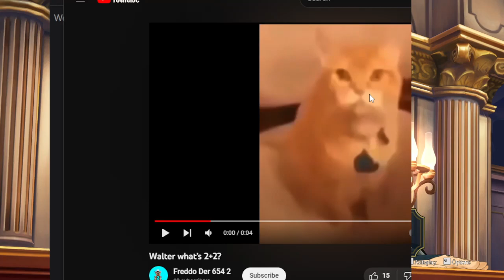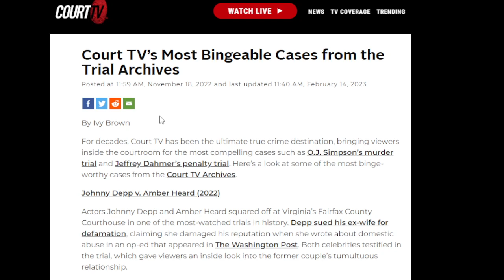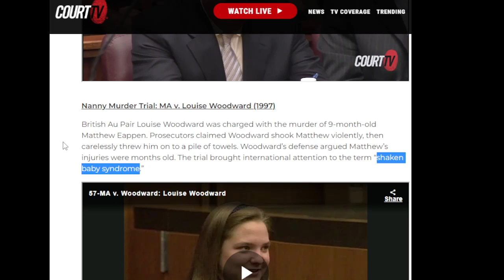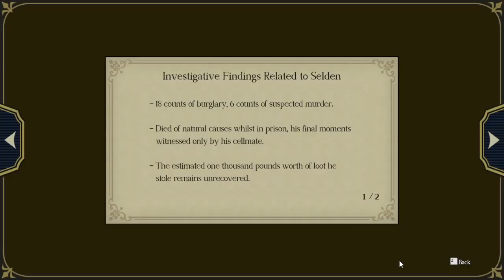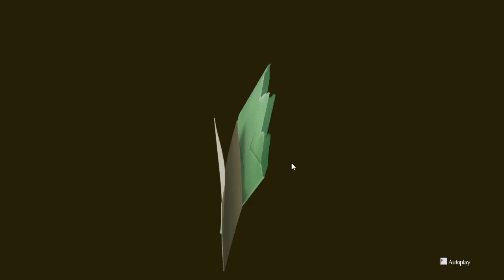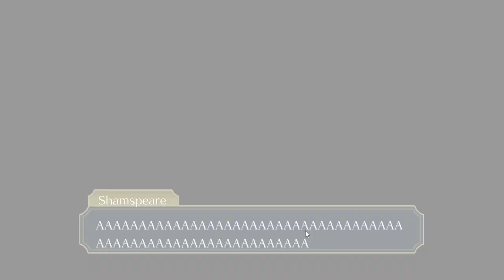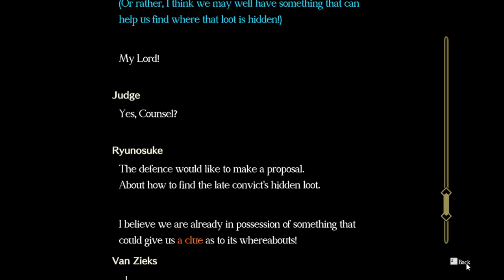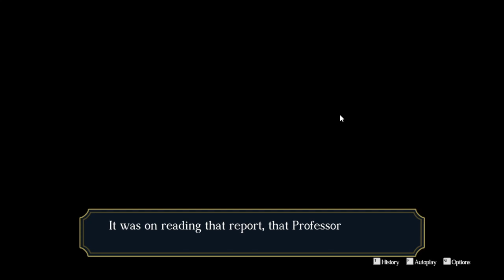The Great Ace Attorney Chronicles (P20) Two murders for the price of one!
There's a sale at the Old Bailey, and if you act now, we might even throw in a Van Zieks plushie!

Can you imagine? A fuumo of Zieks would be wonderful.